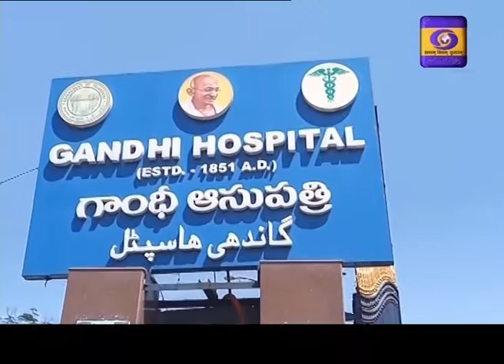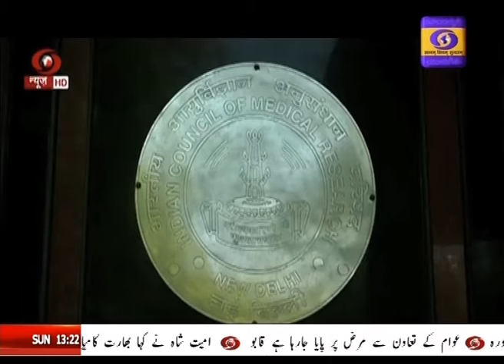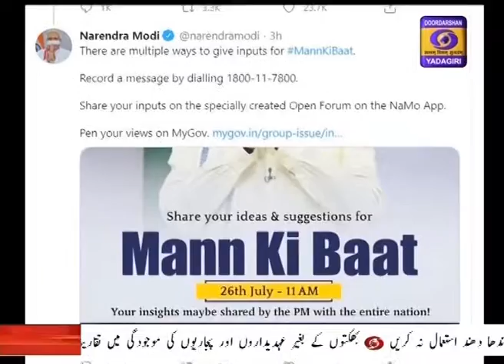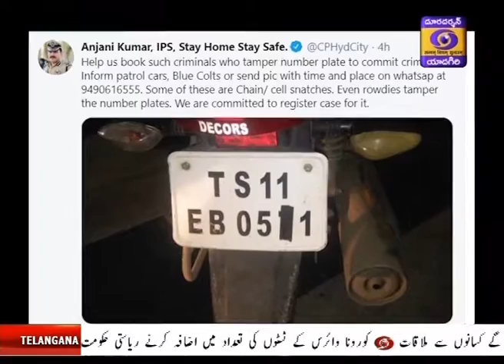Urdu News || Dt 12-07-2020, 13:15 Hrs